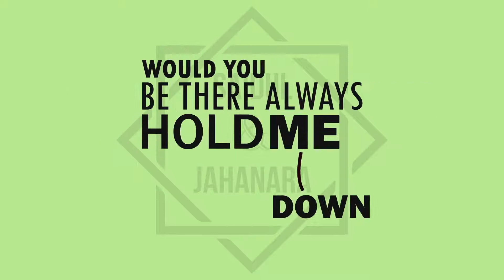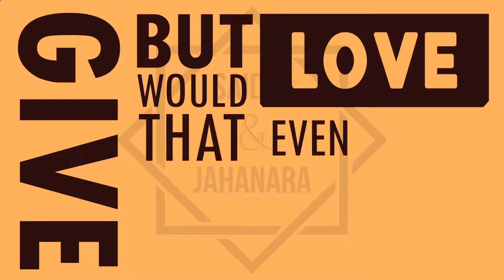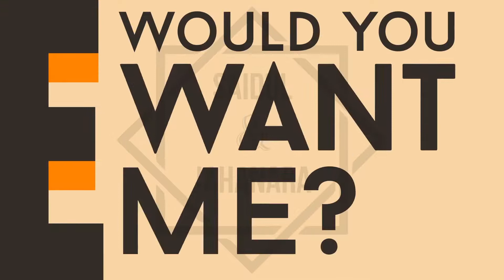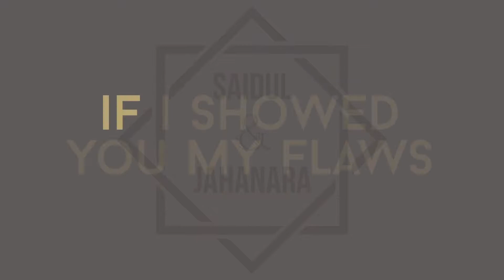Locked Away - Kinetic Typography